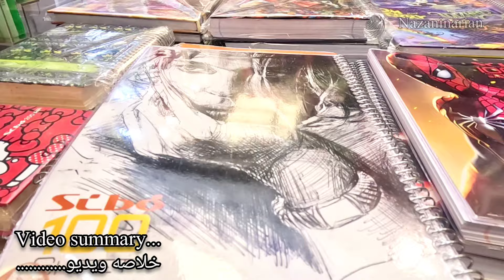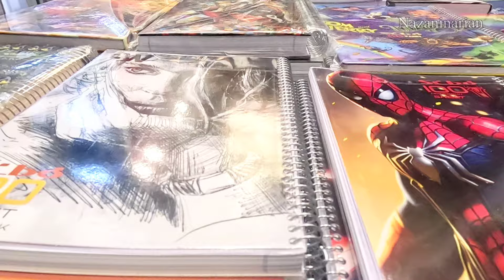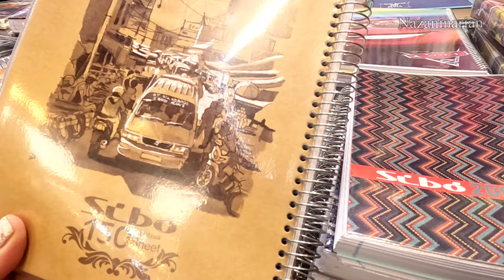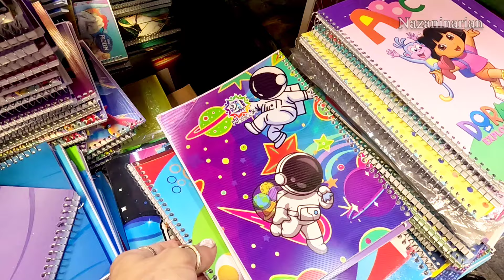Discovery of stationery market in the old market of Tehran.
Hello, my dear friends, I am Nazanin and ever week I send you a video of my travels and celebrations and my daily life. Me and my complete introduction

درود دوستان عزیزم
من نازنین هستم و هر هفته یک ویدیو از ولاگ سفرها و جشن هامون و روزمرگی های خودم براتون می‌فرستم.خوشحال میشم از ویدیو ها و کانالم حمایت کنید و با سابسکرایب کردن کانالم بهم انرژی بدید ،سپاسگزارم از همه ی شما عزیزان🌹
آدرس این مکان:
بازار پانزده خرداد می‌آیید که با مترو راحت تر از ماشین شخصی هست ،هم محدوده طرح ترافیک هست و هم جای پارک نیست .
مترو پانزده خرداد پیاده شید و خیابان رو بیایید جلوی در مسجد امام خمینی رسیدید وارد مسجد بشید و جلوی ورودی اول بازار ونوس که لوازم آرایش هست و سمت چپ میره به سمت لوازم تحریر ، برای اطلاع از آدرس ویدیو  لوازم آرایشی را ببینید راحتتر میتونید برید موفق باشید 🌹

بازار لوازم منزل و آشپزخانه صالح آباد
لباس مجلسی پاساژ حافظ و کوچه برلن 👆👆

هفت حوض همه چی داره